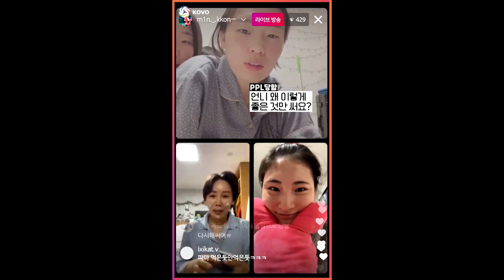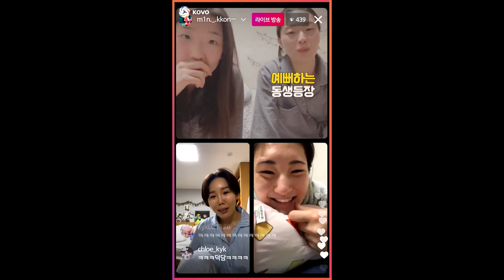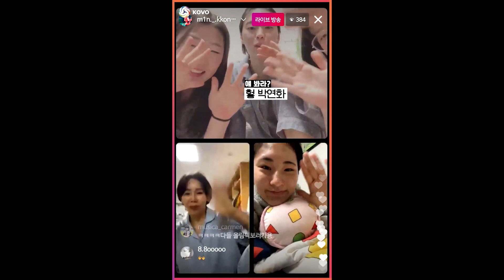너무 웃겨서 캡쳐해봤습니다ㅋㅋㅋ🤣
지영선배가 무대를 뒤집어놓으셨다...!!😲

(2월 초 진행됐던 지민경선수 라이브방송입니다)